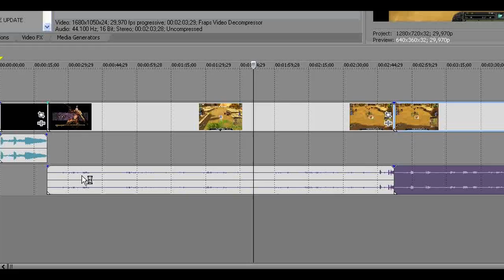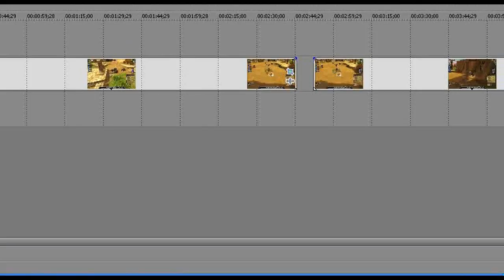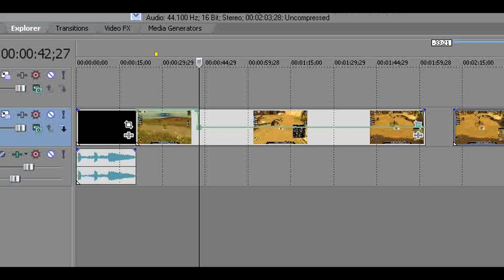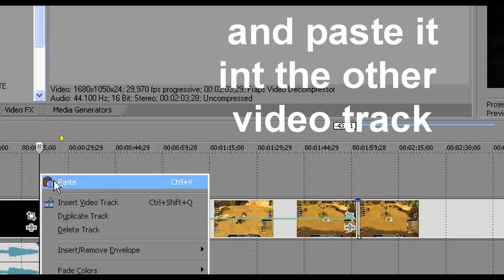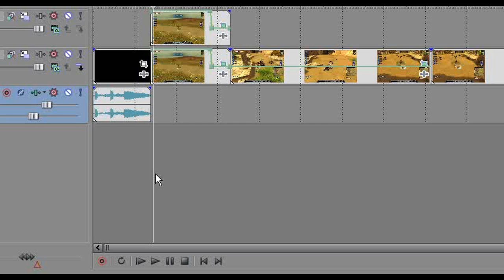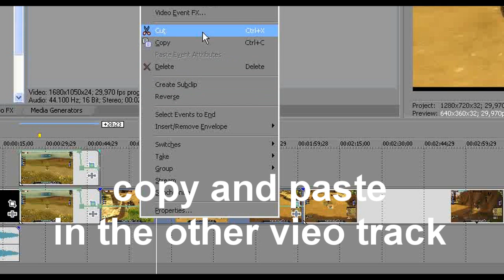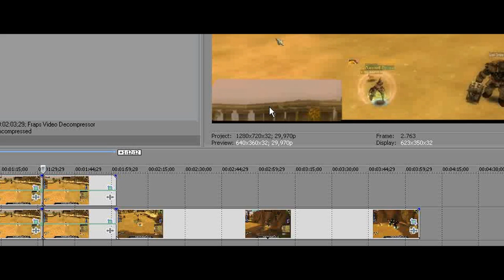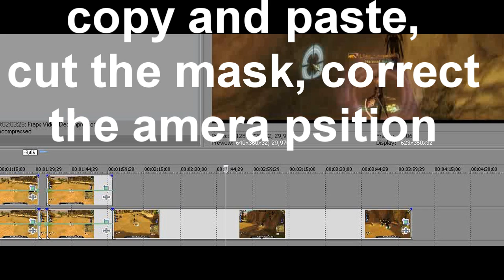Silkroad Tutorial: How to edit Unique Videos (Beginner)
hey, i made this video beacause i got many messages with many questions how i do the single things in my videos. i hope that i can help you with this tutorial. i know that its not that good, its my first tutorial, i will make a remake later.
hope it helps, post questions in the comment box.

Stupefyin